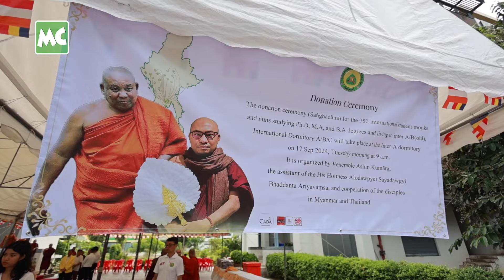ထိုင်းမှာ ကျင်းပတဲ့ သံဃာ အပါး (၇၅၀) ဆွမ်းဆန်စိမ်း လောင်းလှူပွဲ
ထိုင်းနိုင်ငံ မဟာချူလာလောင်ကွန်း ဗုဒ္ဓတက္ကသိုလ် မှ နိုင်ငံတကာ နှင့် မြန်မာ စာသင် သံဃာတော် အပါး (၇၅၀) ဖြင့် ကျင်းပတဲ့ ဘုရား အနေကဇာတင်ခြင်း နှင့် ဆွမ်းဆန်စိမ်း လောင်းလှူခြင်း တို့ကို စက်တင်ဘာလ (၁၇) ရက်နေ့က ထိုင်းနိုင်ငံ၊ မဟာချူလာလောင်ကွန်း၊ ရာဇဝိဇ္ဇာလယ တက္ကသိုလ်မှာ ပြုလုပ်ခဲ့ပြီး အလိုတော်ပြည့် ဆရာတော်ကြီး၏ တပည့်ရင်းဖြစ်သော အသျှင်ကုမာရ၊ သရုပ်ဆောင် လှအဉ္ဇလီတင့်၊ မင်းသာကီ၊ မောင်မောင်ဖိုးပြည့် တို့လည်း တက်ရောက် ကုသိုလ်ပြုခဲ့ကြပါတယ်။